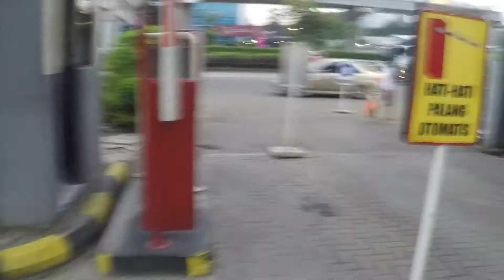Motret di JPO Gelael Tebet l POV Street Photography I Sony a6000 & Sigma 16mm f/1.4 DC DN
Camera
Sony a6000

Video Camera
GO pro hero 4
Xiomi Yi